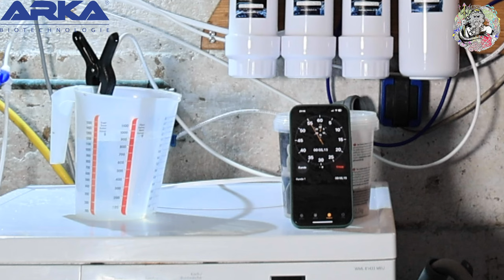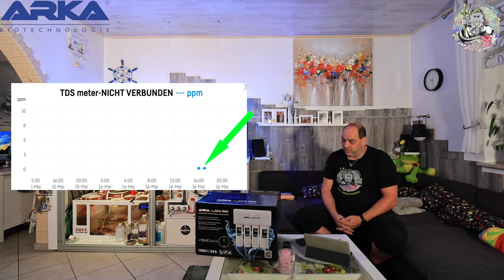Infotheke Review MyAqua 1900